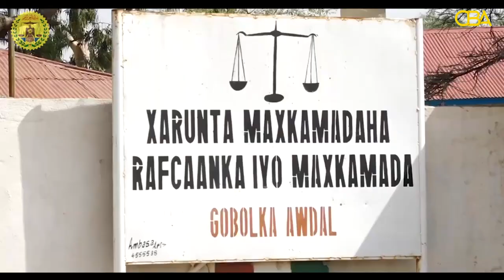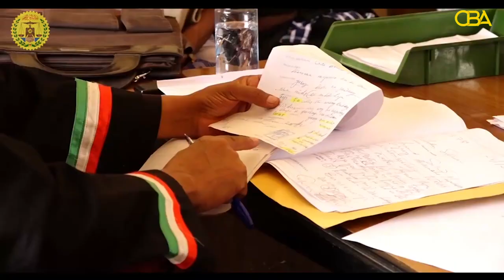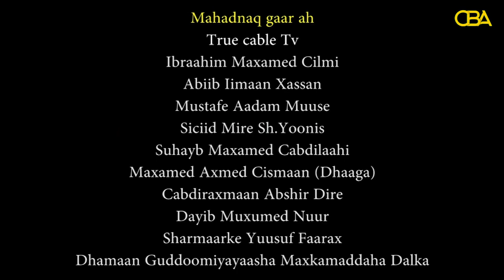Doorka Maxkamadaha Guurguura ee Somaliland